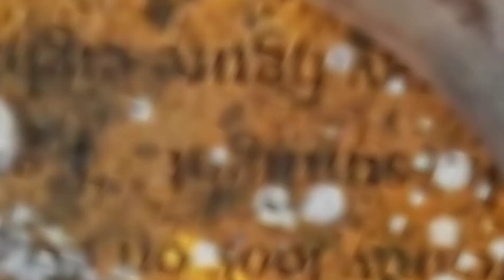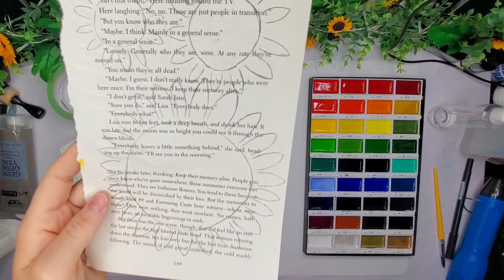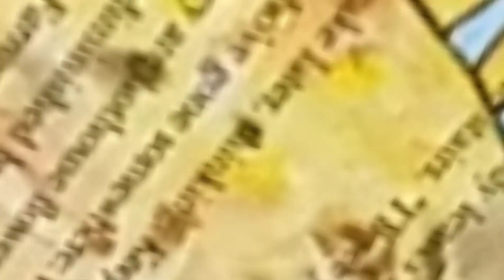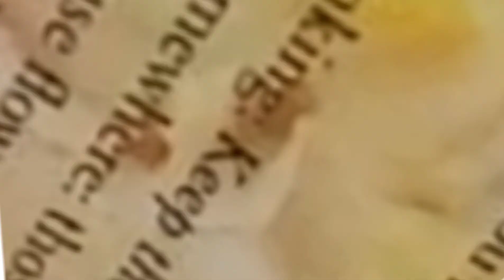Three "SUNFLOWER SIGNS" mixed media home decor projects.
Hey 👋 Y'all I hope you enjoy my "WHAT WOOD YOU MAKE" projects. My friends have this collaboration every month and we make whatever we want with wood. I found a double sided wood round from target a long time ago and a small box frame I believe from dollar tree.

Things I mention in my video 📹 ⤵️